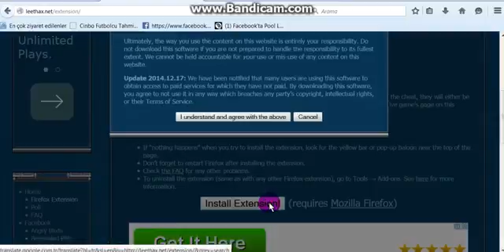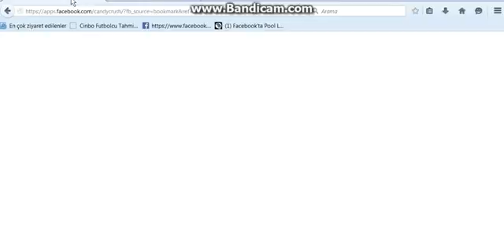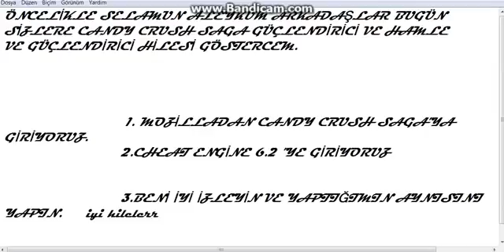Candy crush sağa hamle hilesi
İnanmayan yorumlarda bekleri